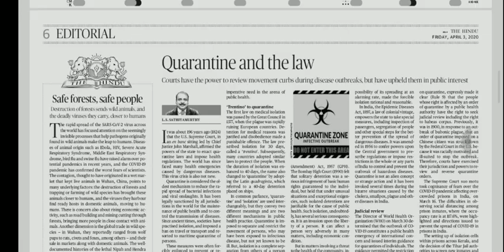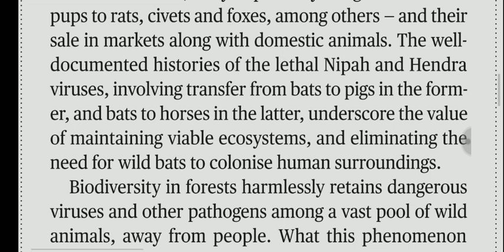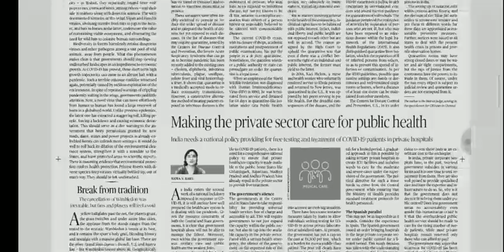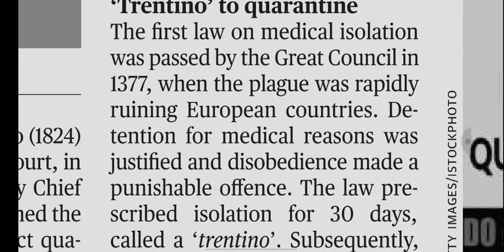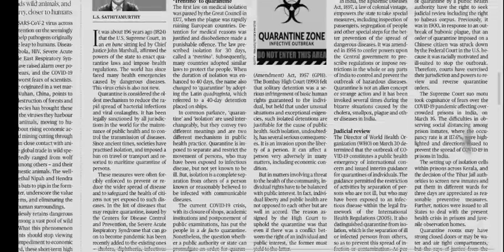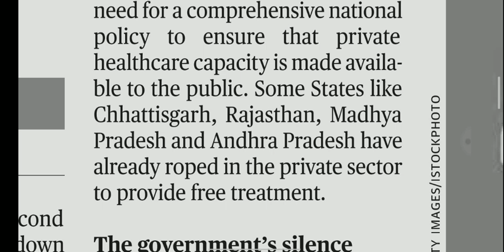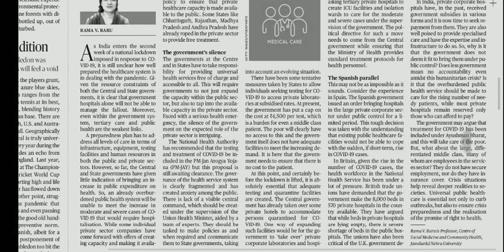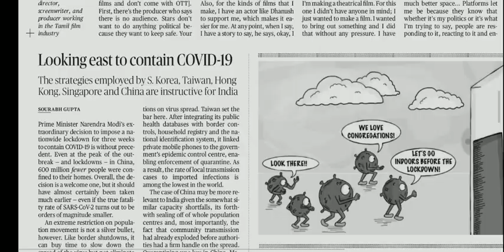3 April 2020 The Hindu Editorial Analysis | Editorials Simplified | Aayush Methi | Achieve IAS